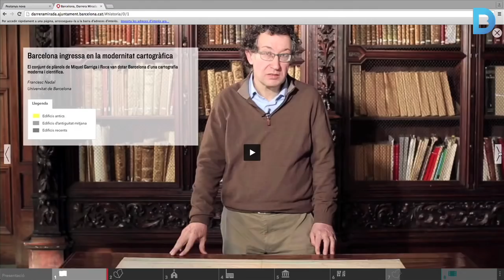La Barcelona de mitjan segle XIX, en un web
Gràcies a la digitalització dels plànols originals, coneguts com a Quarterons Garriga i Roca i traçats per aquest arquitecte entre els anys 1858 i 1860, és possible passejar per una Barcelona desconeguda al web Barcelona, darrera mirada. Més informació